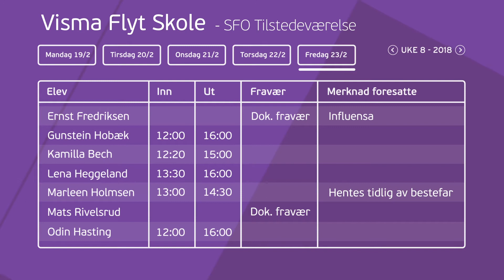SFO administrasjon | Få god oversikt og kontroll over barnas tilstedeværelse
Trenger din SFO god oversikt og kontroll over barnas tilstedeværelse?